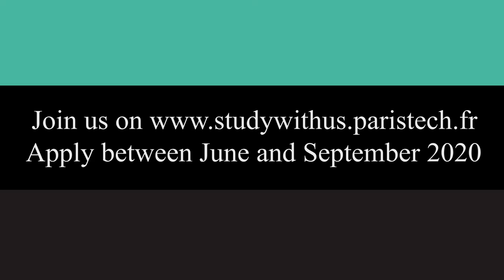Andrei (Novosibirsk State University, Russia) at Chimie ParisTech (2020)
Andrei, from Russia, studies engineering at Chimie ParisTech. He prepares a double diploma with the Novosibirsk State University.